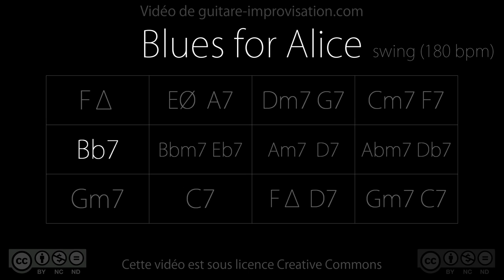Blues for Alice (Charlie Parker) : Backing Track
SUPPORT ME & DOWNLOAD ALL MY 850  Backing Tracks ▶
Soutenez-moi sur Tipeee et téléchargez tous mes 850  Backing Tracks ▶

Listen to my album on Spotify →

Pour accéder à plein de cours en guitare jazz, c'est ici :

Production : Martin Gioani